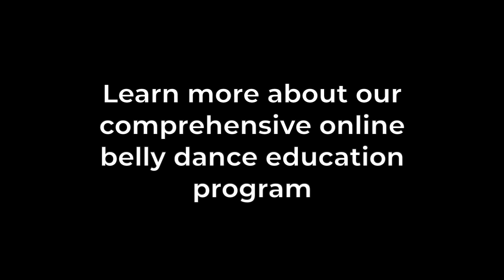Student Testimonial - Elinore | Salimpour School of Dance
Accelerate your belly dance training by taking a course at the Salimpour School's new Suhaila Salimpour Institute of Online Education!

Lorraine from Ireland shares her experience taking our Performance Prep workshop, where dancers get to play, dig into characters and history, and spark their creativity!

When you train at the SSIOE, you learn sound belly dance technique, cultural context and history, professional performance skills, and in-demand teaching methods. You receive personalized feedback from master instructor and dancer Suhaila Salimpour and our team of experienced peer leaders.

Try our streaming online classes FREE for 7 days!